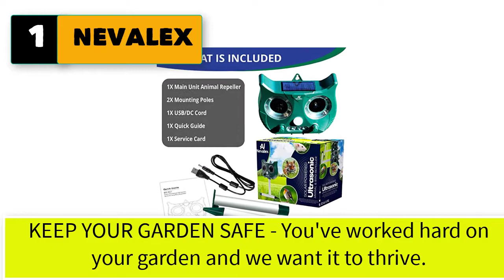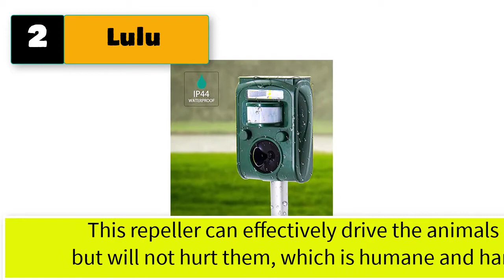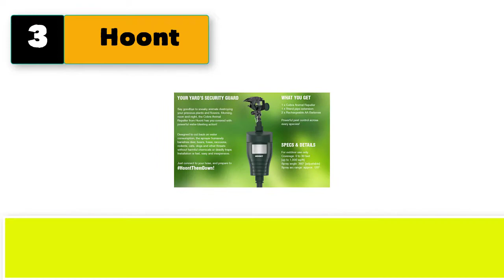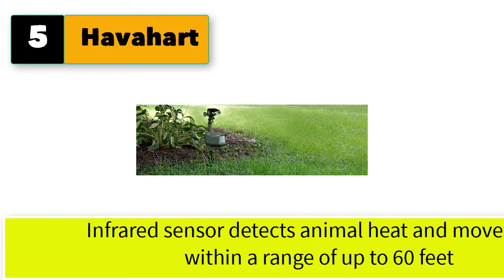Best Motion Sensor Sprinkler, Motion Activated Sprinkler With Water Tank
5 best motion sensor sprinkler, Motion activated sprinkler with water tank

1. NEVALEX Ultrasonic Animal Repeller Solar Powered with Sound Control, Motion Sensor Flashing Lights

2. Lulu Home Ultrasonic Animal Repeller, Outdoor Weatherproof Solar Powered Rodent Repeller

3. Hoont Cobra Yard and Garden Motion Activated Water Blaster - Animal Rodent Repellent

4. Orbit 62100 Yard Enforcer Motion-Activated Sprinkler with Day & Night Detection Modes,Black

5. Havahart 5277 Motion-Activated Animal Repellent & Sprinkler, 1 Pack, Green

More Best best motion sensor sprinkler

6. Hoont Motion Activated Jet Blaster - Yard and Garden Animal Rodent Repellent
7. DONNGYZ Solar Power Sprinkler Water Animal Scarecrow Motion Activated Repellent
8. Orbit 58573N H2O-6 Gear Drive Sprinkler, Spike B 58573, Green
9. Hoont Advanced Motion Activated Solar Powered Ultrasonic with Flashing Strobe O, Green
10. FAYINWBO Solar ultrasonic Animal Repeller, Waterproof Outdoor Equipment